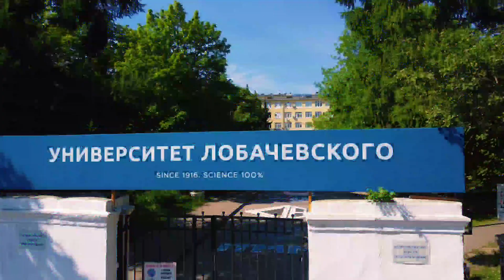Поздравление ректора ННГУ Елены Загайновой с Днём знаний